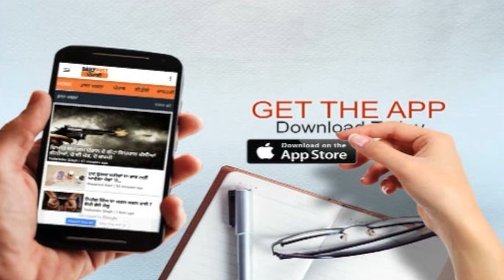ਤਨਖ਼ਾਹ ਮੰਗੀ ਤਾਂ ਡਰਾਈਵਰ ਤੇ ਸਕਿਉਰਿਟੀ ਗਾਰਡ ਨੂੰ ਨੌਕਰੀ ਤੋਂ ਕੱਢਣ ਦੀ ਦਿੱਤੀ ਧਮਕੀ